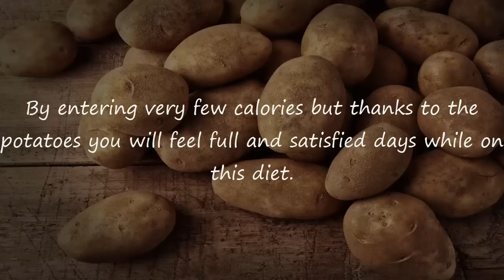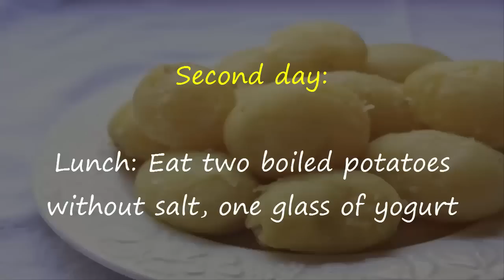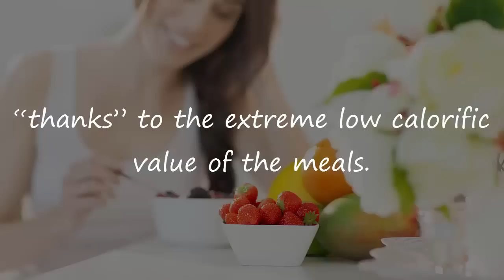Amazing Diet With Potatoes And Yogurt 5 Kg For 3 Days | Potato diet with greek yogurt Weight Loss